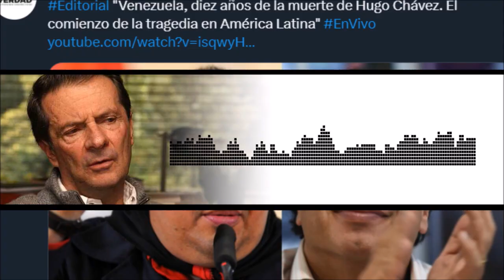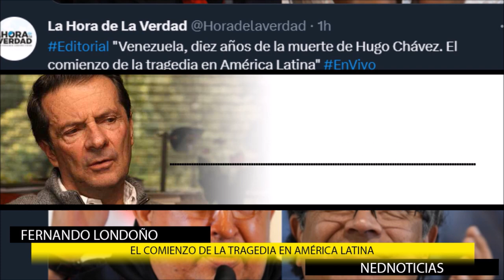EL COMIENZO DE LA TRAGEDIA EN AMÉRICA LATINA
editorial Fernando Londoño en La hora de la Verdad
noticias Internacionales del Día